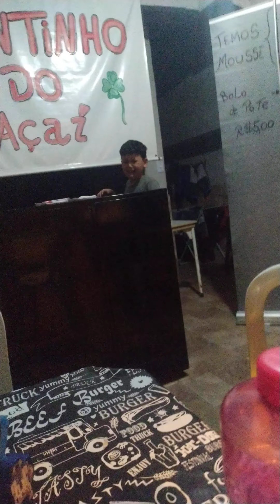O desespero de quem tem a certeza da salvação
Passou um helicóptero no céu, eu disse ao meu filho que aquela luz era Jesus voltando olha o desespero de quem tem a certeza da salvação 😂😂😂